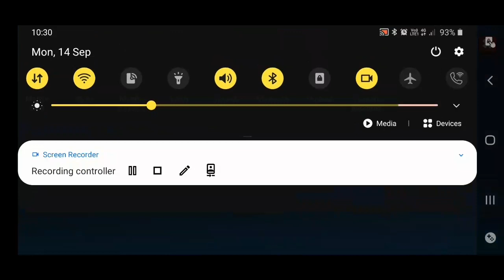FRAG Game stream #1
Every Frag Episode will be uploaded